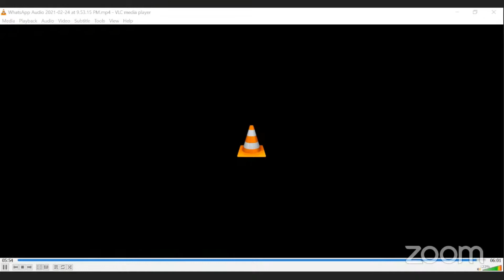Olga Shares A Testimony Of A Person Released From Prison In The Name Of Jesus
25th February 2021

Our content doesn't oppose medical advice. Seeking proper care and adhering to prescribed treatments are vital. We don't advocate ignoring expert opinions of healthcare professionals. God's will is for us all to live a healthy life and we acknowledge the vital role of both medicine and spiritual faith in promoting overall well-being. Our content doesn't oppose medical advice. Seeking proper care and adhering to prescribed treatments are vital. We don't advocate ignoring expert opinions of healthcare professionals. God's will is for us all to live a healthy life and we acknowledge the vital role of both medicine and spiritual faith in promoting overall well-being.